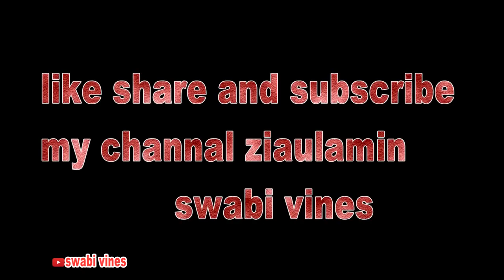Buner Vines New Video__The Doctors__2018.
baba vines
Buner Vines New Video__The Doctors__2018.Buner Vines New Video__The Doctors__2018.Buner Vines New Video__The Doctors__2018.baba vines
Buner Vines New Video pashto funny video school result
Result days funny video || New vines || Buner vines || Quaid sohail ||
Primary school very funny clip by Buner Vinespashto funny video school result
Types of guests. Buner Vines

Song
DIL CHORI
Artist
Honey Singh
Album
SONU KE TITU KI SWEETY
Tseries Music (on behalf of T-Series); TSeries Publishing, ASCAP, UMPG Publishing, and 2 Music Rights SocietiesPashto Funny Videos || Pathan Vs Panjabi || Dir Maidan Vines
pashto new funny video school result
pashto funny video school result
Buner Vines New Video December 2018 Kanjos Admi. (Niggard Man).
Malik Noman new video Traffic Police 2018
3 sal bad musafir ghar aya ||Zindabad vines || pashto funny
Buner Vines New Video 2019.Govt Tex Of Pakistan
Govt Tex Of Pakistan
Types of people driving part two. Buner vines
Hilal Committee Pakistan. Eid month vs Ramadan month comparison Buner vines
Eid moments. Buner vines
Eid moments. Buner vinesBuner Vines New Video December 2018 Kanjos Admi. (Niggard Man).
Video__The Doctors__2018., buner vines, buner vines 2018, buner vines new video
Buner Vines Call Wisal Khan
Pashto New Funny Videos 2018,Pashto New Funny, Pashto Funny, Pashtoon Funny, Pashtoon Vines
New Funny Videos Clips 2018,Pashtoon Vines New Funny Clips 2018,Our Vines New Funny Videos
2018,Our Vines Funny,Our Vines Funny Clips 2018,Our Vines Funny Videos Clips 2018, Our Vines,swabi vines
Pashtoon Vines, Pashtoon Vines New Funny Videos 2018,Pashtoon Vines Funny Videos Clips 2018,swabi vines
swabi vines
swabivinesPashtoon Vines Funny, Pashtoon Vines Funny Videos 2018 Full HD,our Vines Funny Videos 2018 Full
HD,Dir Maidan Vines,Dir Vines,Dir Maidan Vines New Funny Videos 2018,Dir Maidan Vines Funny
Videos Clips 2018, Pashto New Comdey Darama 2018, Pashto New Funny Videos, Full HD, Pthan Vs
ziaulaminswabi vinesCute Girls Viral Videos Songs 2018, Pathan Vs Cute Girals, Pathan Vines Funny Clips, Pathan Vs Cute Girls Viral Videos 2018, Pathan, Pashto New Songs 2019, Pashto New Dubbing Songs 2019,
Cute Girls Viral Videos Songs 2018, Pathan Vs Cute Girals, Pathan Vines Funny Clips, Pathan Vs Cute Girls Viral Videos 2018, Pathan, Pashto New Songs 2019, Pashto New Dubbing Songs 2019,
 ziaulaminswabivinesPashto New Lovely Dubbing Songs 2019,Gul Khan,Gul Khan Vs Sultan, Pashto New Mast Dance 2019, Pashto New Mast Ghazal 2019, Pashto New Local Mast Dance 2019, Pashto New Local
swabivinesPashto New Lovely Dubbing Songs 2019,Gul Khan,Gul Khan Vs Sultan, Pashto New Mast Dance 2019, Pashto New Mast Ghazal 2019, Pashto New Local Mast Dance 2019, Pashto New Local
Primary school new year students pashto funny byswabi vines
Types of guests Melmana vs korbana swabi vines
swabi vinesswabi vines